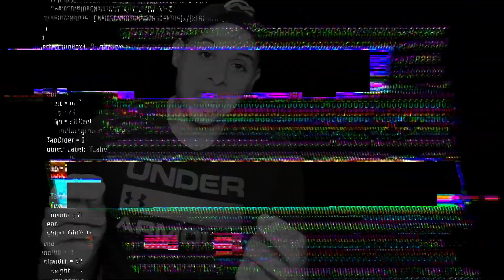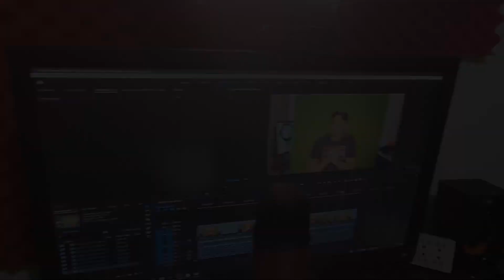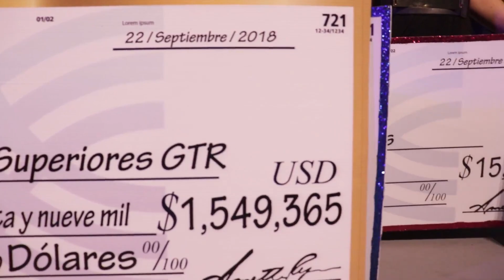Como Ganar Bitcoin Sin Invertir Dinero y sin ser estafado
Enviame WhatsApp al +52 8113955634

¿Invertir en Bitcoin es buena o mala idea?
Es una genial idea, pero saber como ganar bitcoin sin invertir es mucho mejor idea.

¿Por qué gurús de las finanzas personales lo recomiendan?

Si no tienes claro que es, para que sirve, porque tiene valor o como funciona Bitcoin, entonces ve al siguiente video:

Existen mayormente 3 maneras de conseguir Bitcoin
- Comprarlo
- Minarlo
- Ganarlo

Comprar Bitcoin:
Si no tienes cuenta de Bitso aun te recomiendo abrirla con el siguiente enlace:

Minar Bitcoin:
En general no te recomiendo esta opción, la explicación en el video inicia en el 10:39

Ganar Bitcoin:
Esta es la única manera en la cual con inversiones estúpidamente bajas (sobre todo a comparación de gigantescas ganancias potenciales) cualquier persona puede hacerse llegar de tanto Bitcoin comoquiera sin necesidad de que la cantidad de dinero que pueda invertir sea un factor determinante.